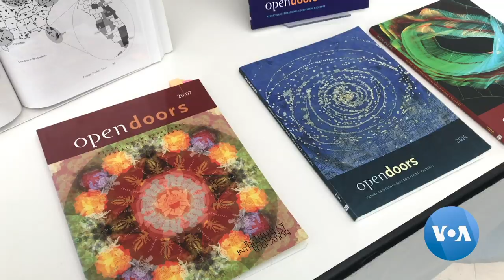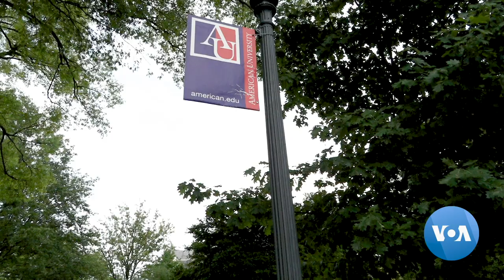Fewer Foreign Students Enrolling in US Schools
The number of new international student enrollments in the U.S. has declined for a straight third year, according to the Institute for International Education. Experts say many foreign students feel less welcome, find it harder to secure a U.S. visa and have more educational options around the globe, including in countries where tuition is cheaper than in the U.S. Sahar Majid reports in this story narrated by Kathleen Struck.